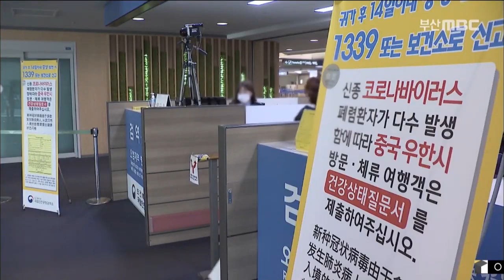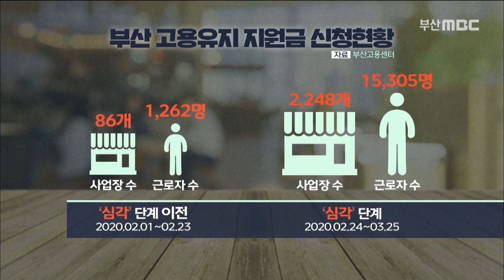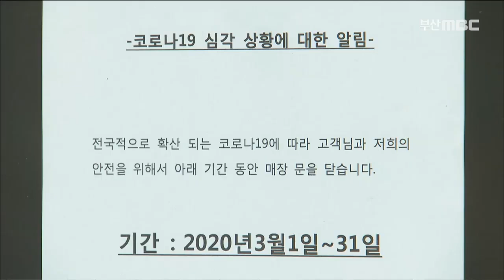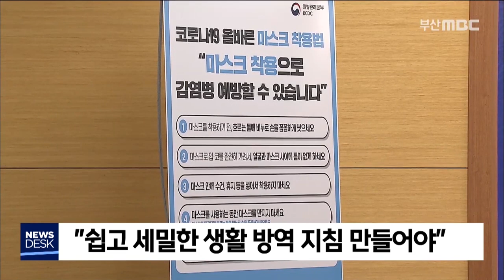뉴스데스크 부산 전체보기-2020.04.03